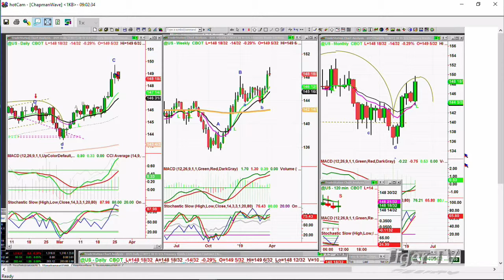March 26th, 9AM ET Market Update with Basil Chapman on TFNN